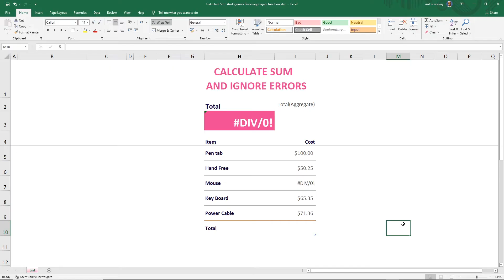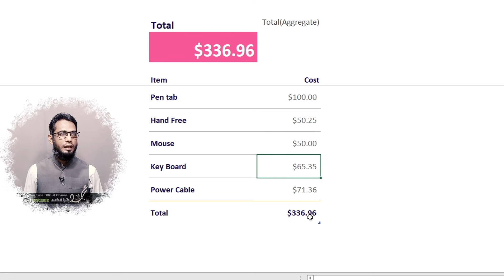AGGREGATE FUNCTION IN MICROSOFT EXCEL BY ABDULLAH GRAPHICS